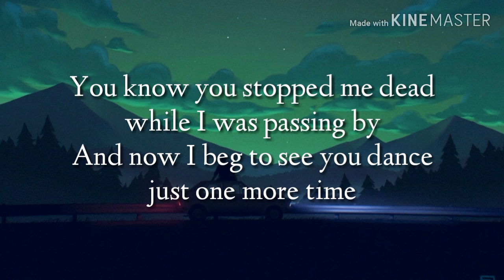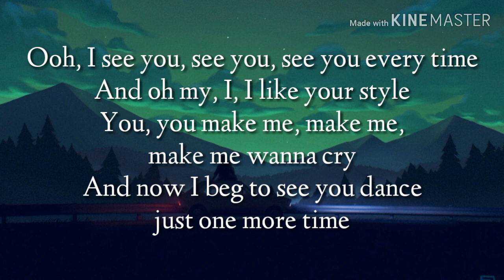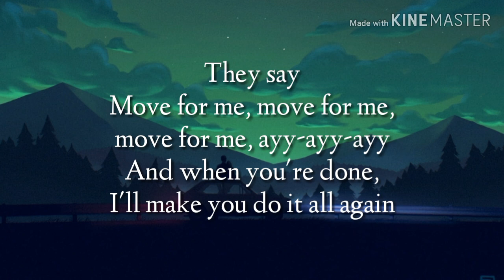Tones and I (cover by Tate McRae) - Dance Monkey (Lyrics)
🔽Background Source : The WallpapersCraft App